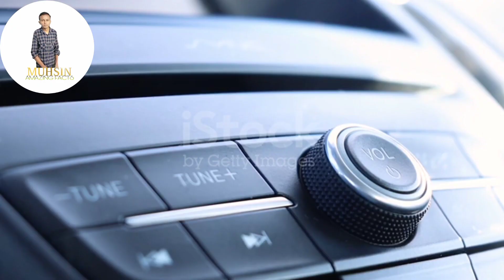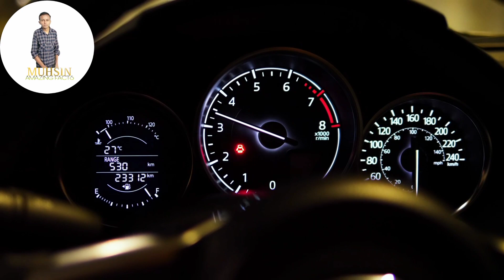ലോകത്താദ്യമായി ഫൈൻ കിട്ടിയ കാറിന്റെ കഥ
Best Popular Hashtag to use with cars by Instagram